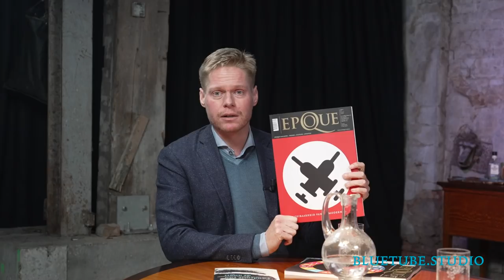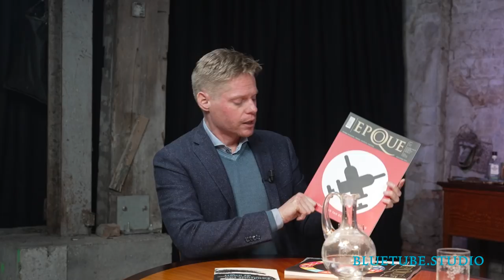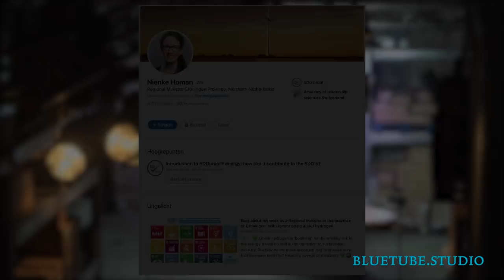Jan Nieboer: Anti-windmolenactivist veroordeeld zonder enig bewijs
Jan Nieboer: "Het is nu zover met het Nederlandse volk dat wanneer Hugo de Jonge zegt dat Sinterklaas bestaat, de helft van Nederland z'n schoen gaat zetten."

De rechter vond hem de 'drijvende kracht' achter het verzet tegen windmolens en daarom kreeg Jan Nieboer een jaar gevangenisstraf waarvan een half jaar onvoorwaardelijk. Verder was er geen bewijs. Hij is in Blue Tiger Studio om de hele zaak en de enorme overheidscorruptie rond windmolenparken te bespreken. U zit weer een uur lang verbijsterd op uw stoel.

De vijfde (!) druk van Epoque 10 is uit! Een jaar na verschijning is dit nummer nog steeds een waanzinnige hardloper. Bestel 'm ook

Blauwe Tijger Petjes! Bestel nu!

Deze allerbelangrijkste Epoque rond het thema vaccins.

Jan Nieboer: "Het is nu zover met het Nederlandse volk dat wanneer Hugo de Jonge zegt dat Sinterklaas bestaat, gaat de helft van Nederland z'n schoen zetten."
DONEER OOK MEE AAN HET NIEUWE DAK!

HARTELIJK DANK!

Hilaire Belloc: 'De serviele staat': hardcover met leeslint komt half november van de drukker.

GAME OVER! Onze eerste uitgave in het Duits is bijna klaar en verschijnt eind november! Het wordt nu al een waanzinnige bestseller!

De vertaling van Bhakdi's laatste boek is uit!

Het boek van Jannes Koetsier, 'De gezonde patiënt', is hier verkrijgbaar

We willen het contact met u nooit verliezen! Meld u daarom aan op BlueTube

We gaan de strijd aan tegen framing en laster door de overheid en de media en daarvoor vragen we uw broodnodige steun! De aanval op Blue Tiger Studio en andere platforms wordt bikkelhard gespeeld: bankrekeningen staan onder druk, banen van familie of huwelijkspartners worden opgezegd, en social media accounts worden massaal opgeheven. Wij werken met een team van advocaten om overheidsintimidatie tegen te gaan en we vragen daarvoor uw steun! Maak aub een gift over naar Stichting de Blauwe Tijger te Groningen, IBAN: NL 76 INGB 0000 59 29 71 paypal